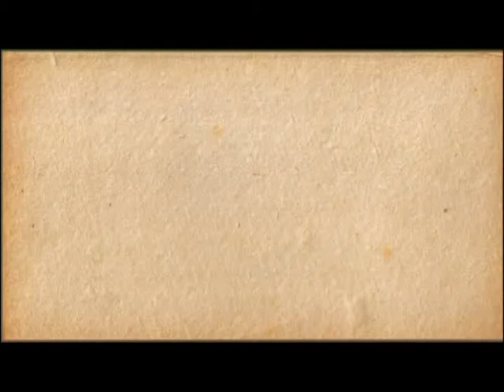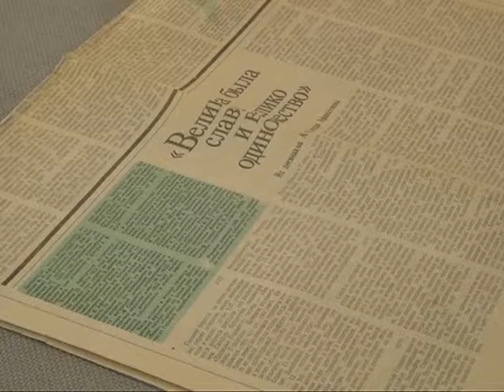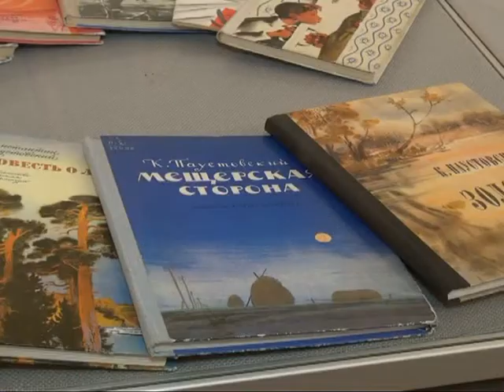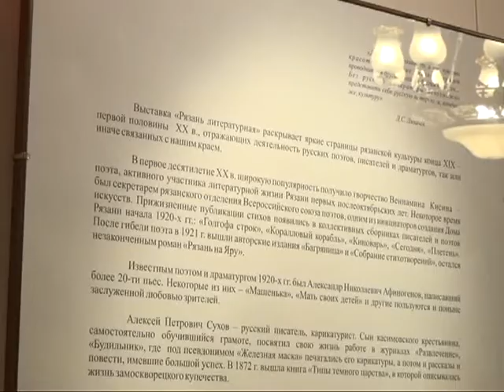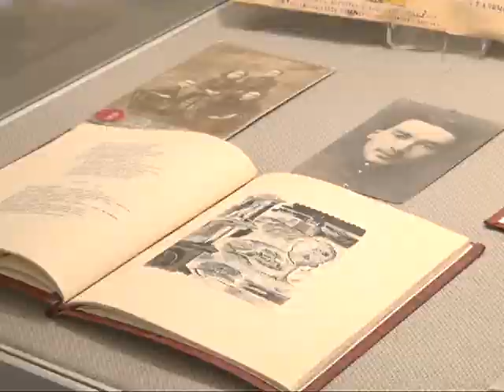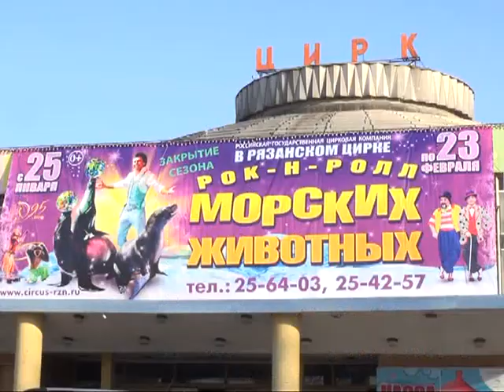Калейдоскоп 30.01.15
Как окунуться в летнюю атмосферу среди зимы? Что можно увидеть в новой цирковой программе «Рок-н-ролл морских животных»? Какие писатели жили и творили на Рязанской земле? Ответы на эти вопросы вы найдете в новом выпуске программы «Калейдоскоп».